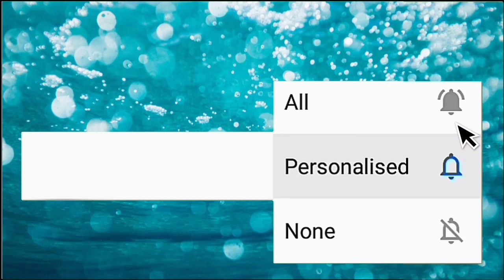ناک سے خون نکلنے سے روزہ ٹوٹتا ہےحافظ محبوب عالمhafiz mahboob alam لطیفی کٹیہار नाक से खून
تفہیم شریعت میڈیا